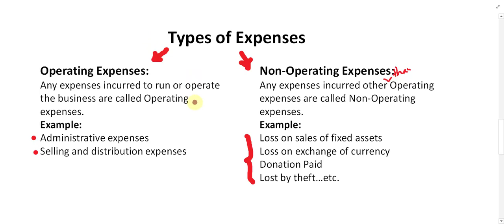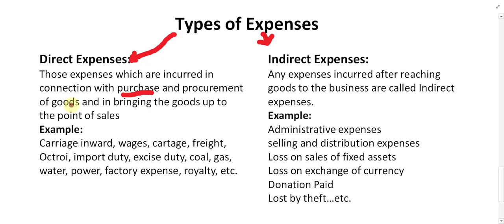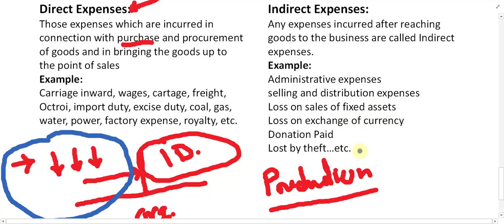Lecture 81: Operating Expenses, Non-Operating Expenses, direct expenses and indirect expenses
this video explains the various types of expenses such as operating expenses, non-operating expenses, direct expenses, and indirect expenses with examples.